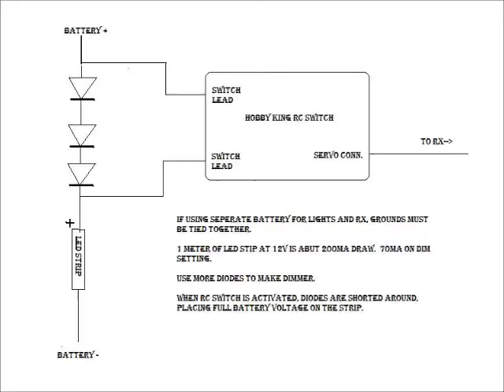Dimmer Switch1.wmv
How to make a RC dimmer switch for night flying.